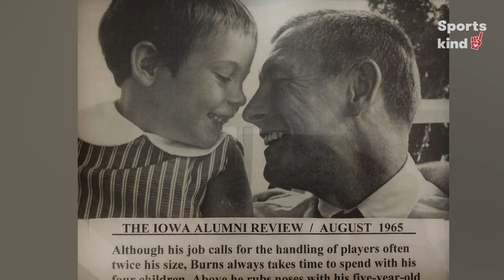Legendary NFL coach still gets tons of fan mail | Sportskind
Jerry Burns hasn't coached the Vikings in over 30 years, but that doesn't matter to the countless fans who still write him every day. 🏈

At 94 years old, former Minnesota Vikings head coach Jerry Burns makes sure to respond to the tons of fan mail he still receives.